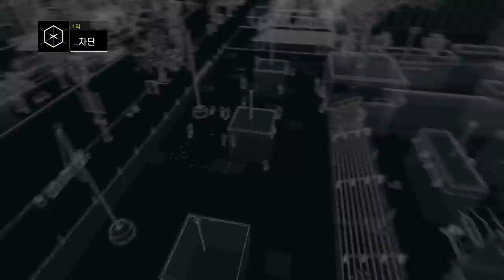검은네로] 와치독스(Watch Dogs) -당신을 지켜보고 있다- [6]